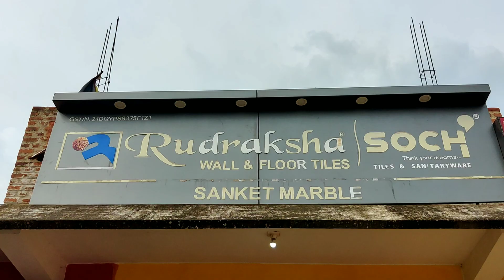Telkoi Odisha || Soch Exclusive Showroom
About Us :-
Our aim is to deliver quality products to our customers and for this we pride ourselves in educating our staff with the latest product knowledge and industry news so that they can sequentially provide the best possible service to our customers.

Our Mission :-
Delighting our customers with great design and a valuable approach driven by continuous improvement, coherence and customer satisfaction. Supporting and creating meaningful relationship with our employees. Our existence creates experience where enthusiasm and intention unites simultaneously.

Our Vision:-
To be a pioneer and a leading destination of choice in the tile sector by delivering exceptional products & services in order to ensure long-standing success.

Our Address
633/1011, Matiyari Chauraha,
Chinhat, Ayodhya Road,
Lucknow -227105, (U.P) India.

Our Address :-
633/1011, Matiyari Chauraha,
Chinhat, Ayodhya Road,